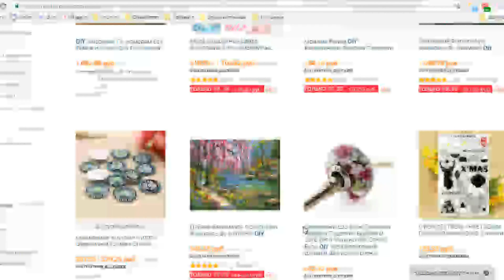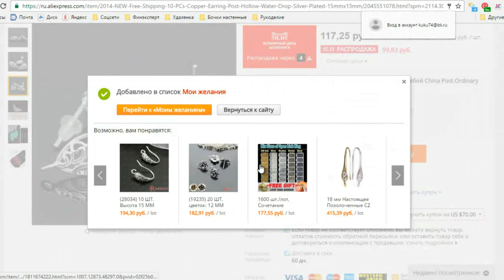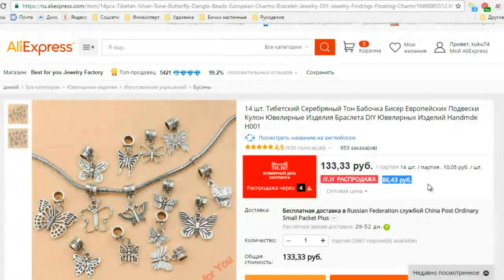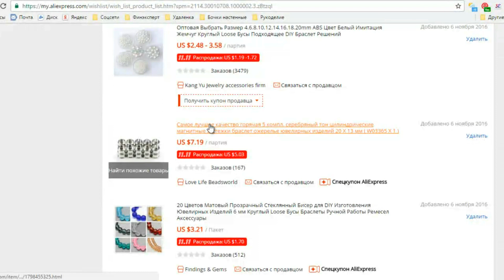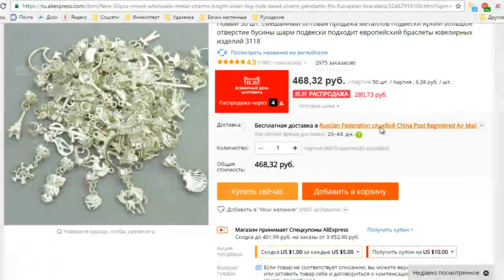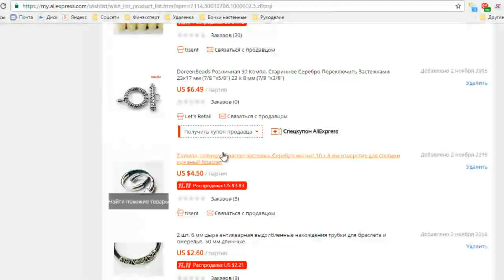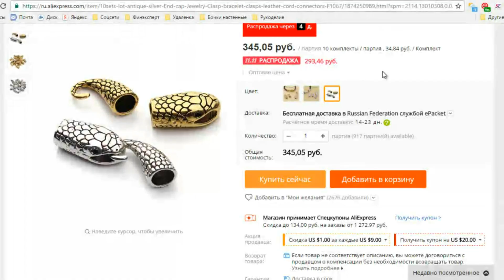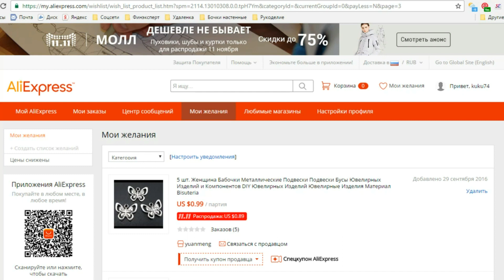Покупаем товары для рукоделия на Aliexpress. Список желаний.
Как и обещала - ссылки на подобранные мной товары для Вас:
магнитные концевики 18 мм 2 комплекта

Установи плагин в два клика и получай до 15% со всех покупок на Алиэкспресс

По вопросам приобретения жгутов, лариатов и других украшений из бисера обращаться

Хотите, чтобы Вас запомнили в интернете? Это не возможно без бренда! Вы можете недорого заказать разработку фирменного стиля канала, а так-же группы ВК, обращаться в личном сообщении

На канале Факультет рукоделия Вы найдете множество мастер классов по изготовлению эксклюзивных украшений из бисера и бусин своими руками, благодаря доступным и наглядным пошаговым инструкциям видео уроков вы самостоятельно изготовите для себя самые красивые и трендовые украшения. Будете их с удовольствием носить, с гордостью дарить или даже продавать.

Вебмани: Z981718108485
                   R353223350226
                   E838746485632